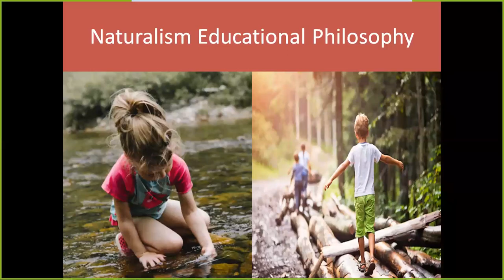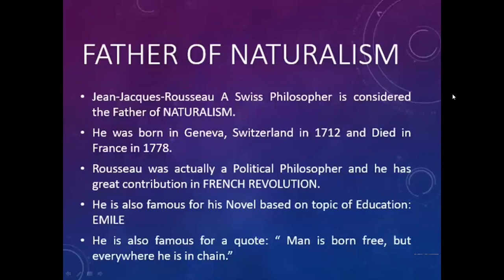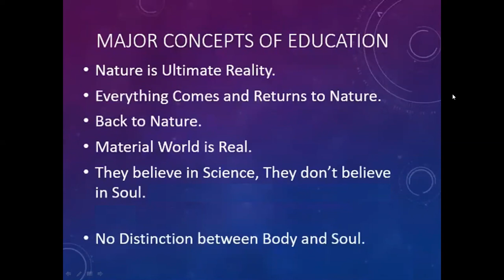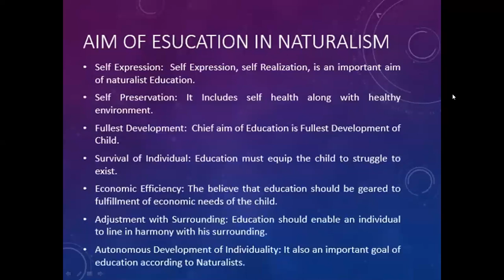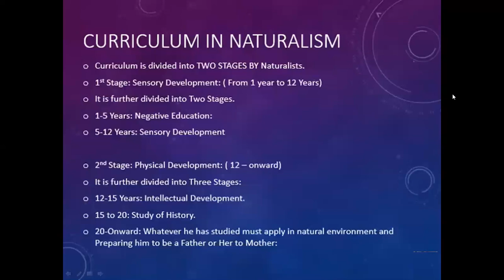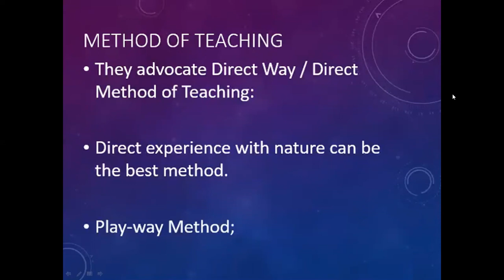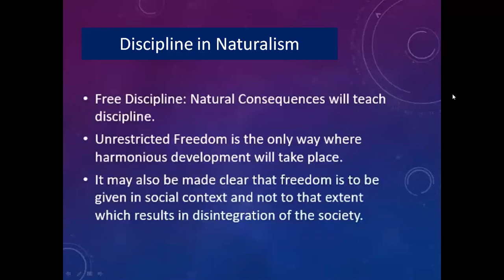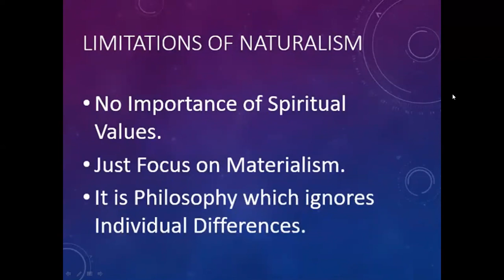Naturalism Educational Philosophy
Applied to education, naturalism considers child as a gift of nature with potentialities for natural growth according to laws of nature. The child is an active individual capable of self- development. The aim of education is to develop the child as healthy and active personality in a natural setting.